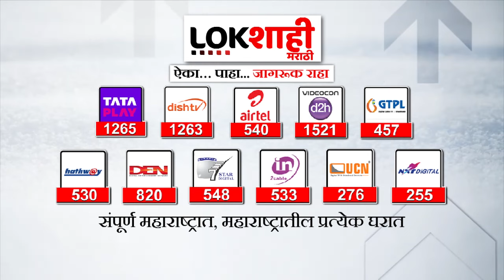DRDO संचालक कुरूलकर प्रकरणी मोठी बातमी | Lokshahi Marathi